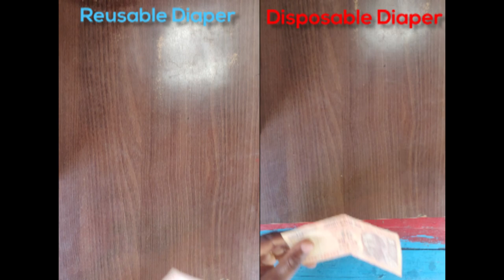Project Sneh - Motilal Nehru - 77 Sec Videos